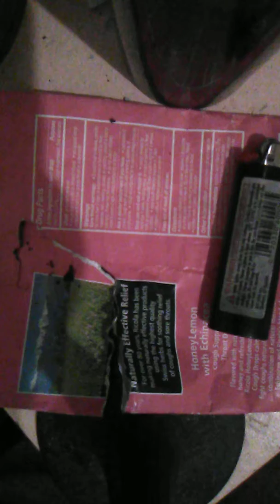Shut up you little twit(5)